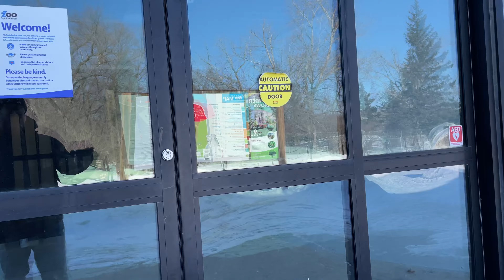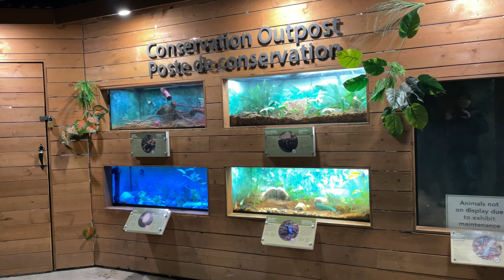An Afternoon Stroll Through Toucan Ridge at the Assiniboine Park Zoo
Assiniboine Park Zoo, February 2023